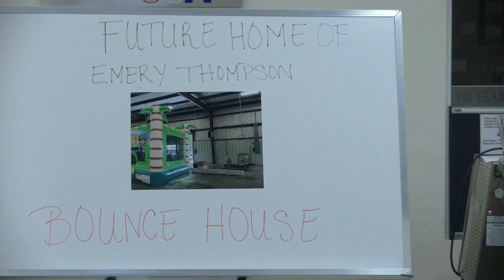Volume 8: Questions Answered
Hosted by Steve Thompson of Emery Thompson and Jeff Markow of Mystic Ices and Creams